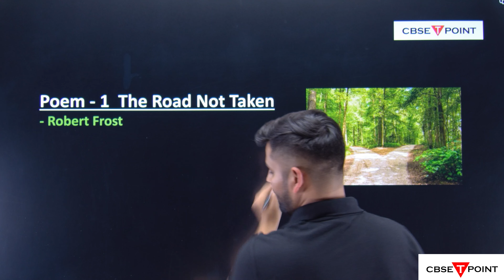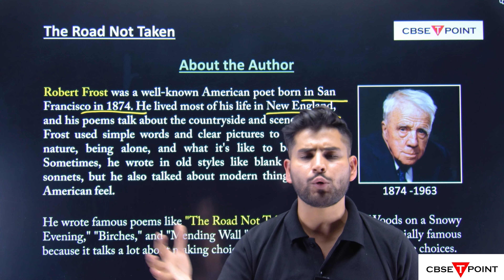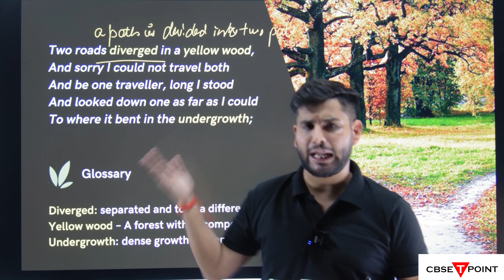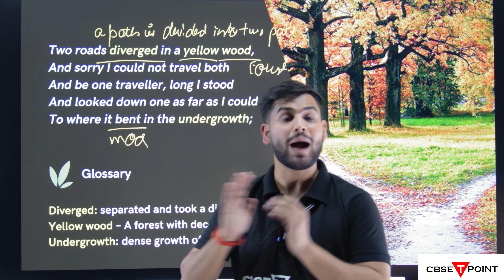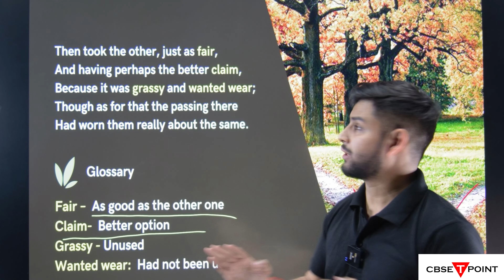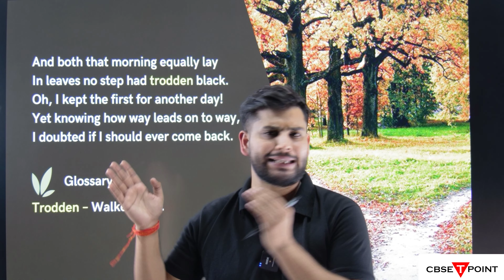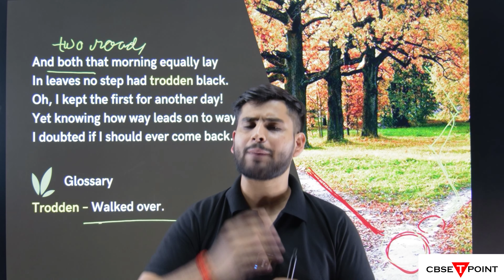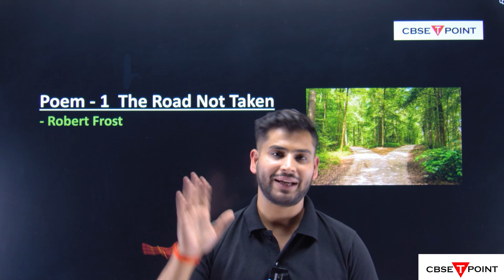The Road Not Taken Explanation (Beehive) in Hindi | Class 9 English Poem-1 | Tpoint Academy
The Road Not Taken - CBSE Class 9 English | Beehive.

the road not taken class 9
the road not taken class 9 in hindi
road not taken
road not taken class 9
the road not taken class 9 in hindi animation
the road not taken class 9 explanation in hindi
the road not taken class 9 animation in hindi
the road not taken class 9 summary in hindi

✔️ Class: 9th
✔️ Subject: English
✔️ Chapter: The Road Not Taken
✔️ Topic Name: Explanation

road not taken class 9 explanation
road not taken class 9 animation
road not taken class 9 summary